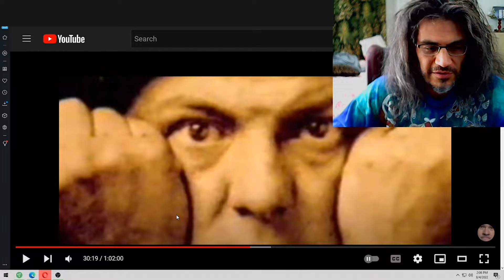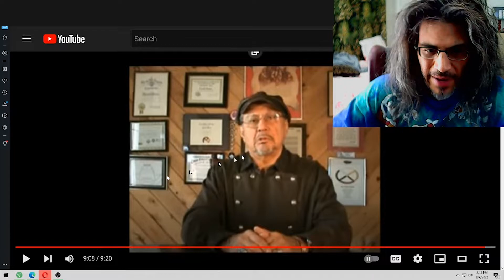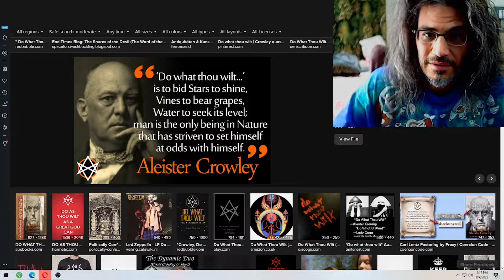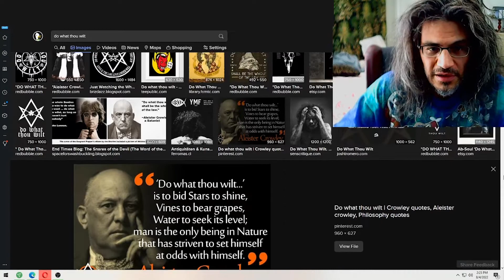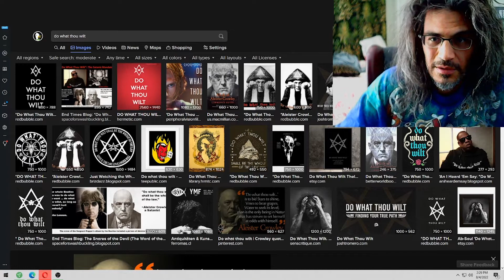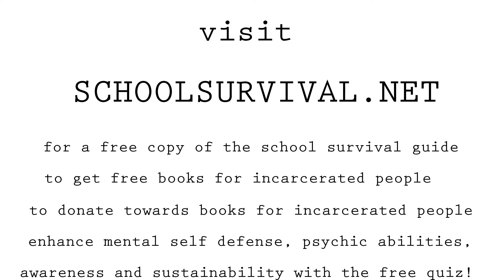The ANTIDOTE to "Do What Thou Wilt" !!!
What is Freedom? Two different takes on an important question.
Russell Means Vs. Aleister Crowley = Truth Vs. Power